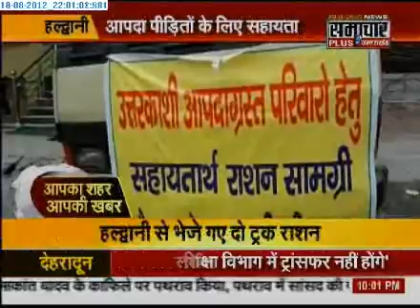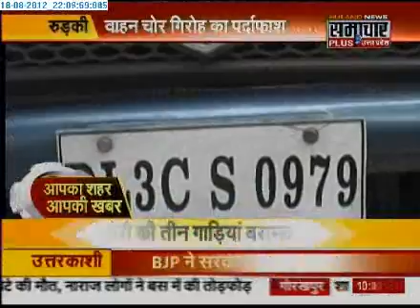1908 Samachar Plus Apka Shahar Apki Khabar 1